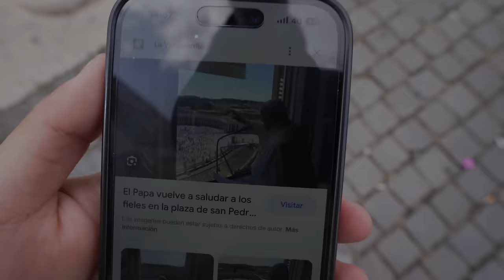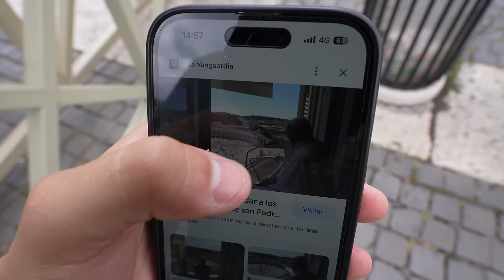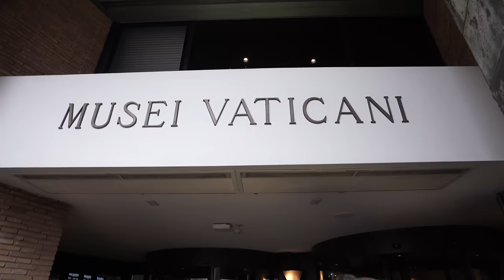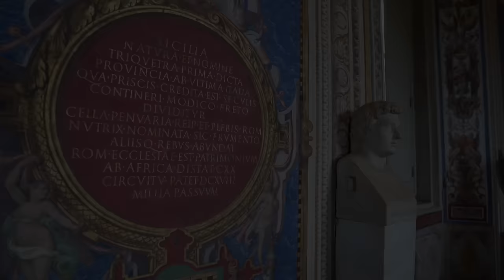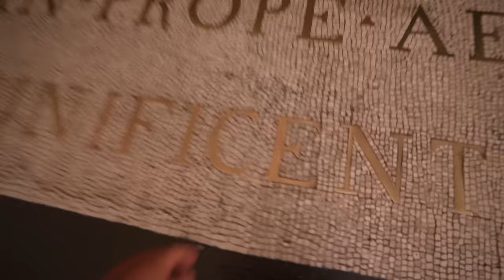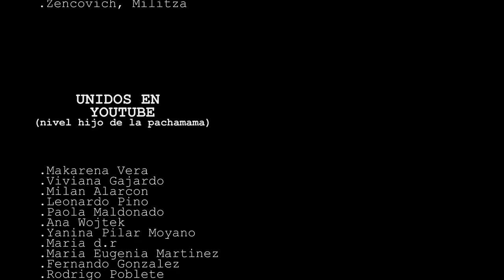Tras los Muros del Vaticano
Quizás sea uno de los lugares con mayor cantidad de secretos en el mundo, quizas nunca sepamos las miles de cosas que se esconden en el pais mas pequeño del mundo, un lugar en el cual se han tomado las decisiones quizas mas importante en la historia del mundo, el poder que hay en este lugar es impesado.
Hablo de un pais dentro de otro pais, totalmente independiente, con su propia monarquia, bandera, pasaporte y hasta su propio equipo de futbol, el lugar es conocido como EL VATICANO y se encuentra en Roma- Italia y hoy te llevare a conocerlo, ingrese y mostre lo que mas me llamo la atencion de mi visita a este misterioso lugar.

Muchas gracias por todo su apoyo Hijos de la Pachamama!